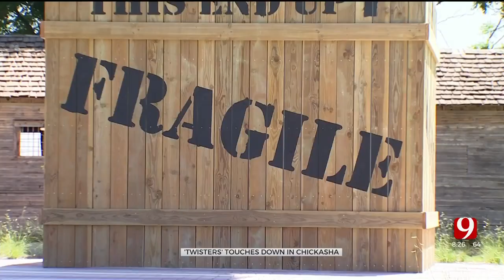"Twister" Movie Crew Brings Excitement To Chickasha, Oklahoma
The upcoming movie "Twister" is touching down in Chickasha, Oklahoma.